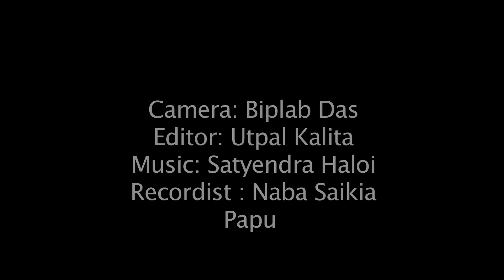Moromor Deuta || Heart Touching Assamese Short Film || By Mandira Borkotoki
After success of " Friend_ne_Girlfriend? " and " Burbok_Suwali " presenting " Moromor_Deuta " a film by Mandira Borkotoki, starring Somiron Podder, Hemanga Mahanta, Saurav Das, Anima Das, Mandira Borkotoki, Ashok Das and Dr Abhijit Bhuyan.
This is a story based on real life of Lt. Bijay Podder.Love, care,  responsibility, unity is being picturized in this short film..
A few lines by Somiron Podder( son of Lt  Bijay Podder), "In loving memory of Deuta
Of A Life so Beautifully Lived And A Heart So Deeply Love
You are always in our heart
We missed you. deuta. "

Do let us know your views and suggestions..